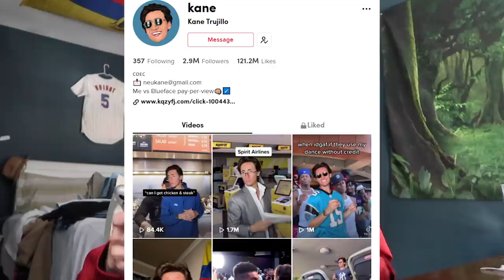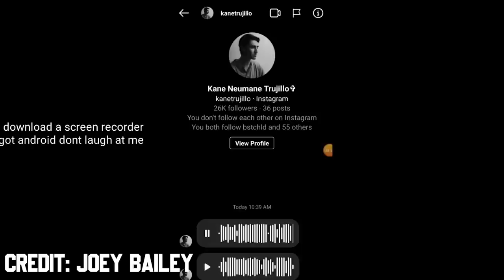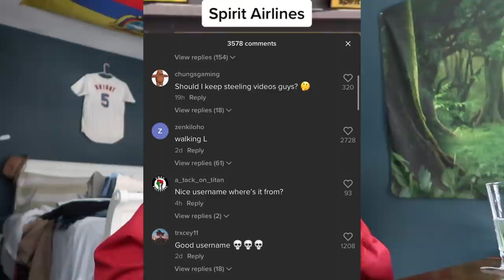TikTok’s WORSE Content Creator: Kane Trujillo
What's Up YouTube and welcome back to another video today we are going to talk about Kane Trujillo AKA Neumane a content creator on tiktok that got called out by a bunch of different creators 2 months ago and see where he has been and what happened after the controversy, Kane has also been in the news with his fight against rapper Blueface, Nuemane hasn't changed to much, still stealing content and being the biggest copy cat content stealer on the app but I guess we will get to see him box a gang member which is always cool

Thank You So Much For Stopping By And Watching My Videos!!

If You're New Here And Want To Watch Similar Videos Click This Link!
Shoutout to DJDavis_Productions for the fire beat!

The Downfall Of KANE TRUJILLO AKA Neumane! Tiktok's Worst Content Creator!
The Downfall of KANE TRUJILLO AKA Neumane! The Content Stealing Bandit